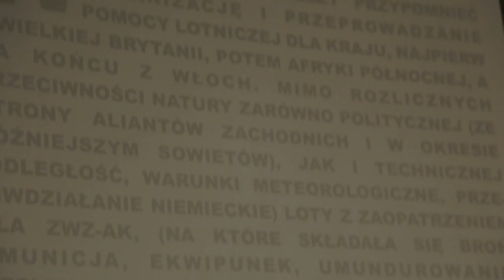Rocznica Wybuchu Powstania Warszawskiego